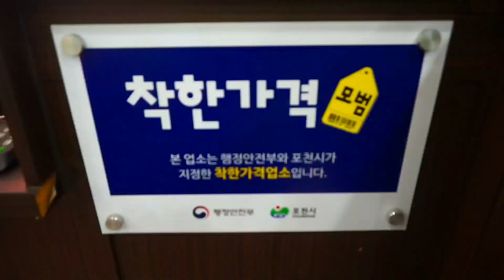이정도 퀄리티에 이 가격에 이 양이 말이돼??배터지는 가성비 5000원 손칼국수,진한멸치육수,양은 곱배기 미친가성비의 손칼국수 요즘같은 치솟는 물가에 이런 착한맛집 찾기 힘듭니다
송우리칼국수 (포천)

송우리 손 칼국수 포천 본점 - 송우리 손 칼국수 포천 본점